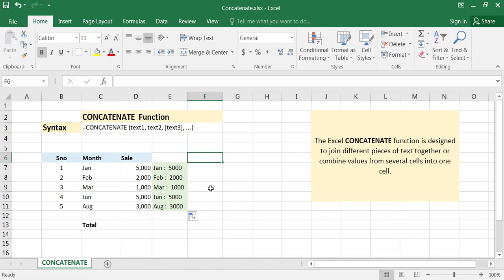Use of CONCATENATE Formula in Microsoft Excel ( Hindi )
Use of CONCATENATE Formula in Microsoft Excel
The Excel CONCATENATE function or formula is designed to join different pieces of text together or combine values from several cells into one cell.

Syntax:
=CONCATENATE (text1, text2, [text3], ...)

Arguments:
text1 - The first text value to join together.
text2 - The second text value to join together.
text3 - [optional] The third text value to join together.

m.me/powerofknowledgein
00:05 excel concatenate formula description